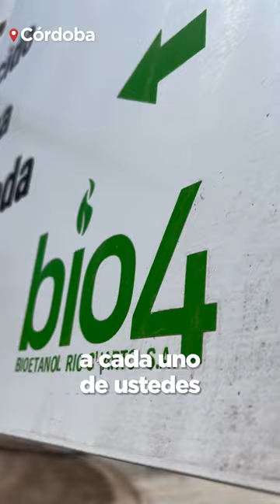Muchas gracias Córdoba! Es con las y los cordobeses, con el campo, la industria y los trabajadores.